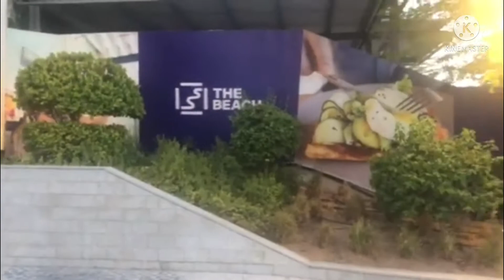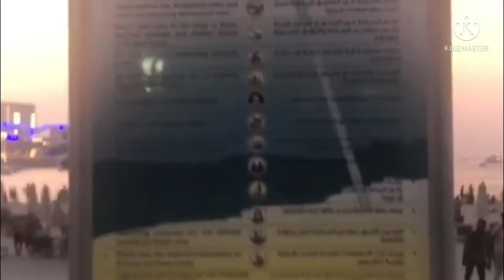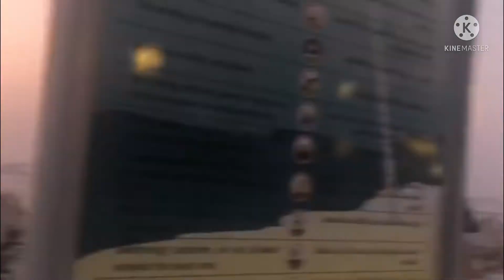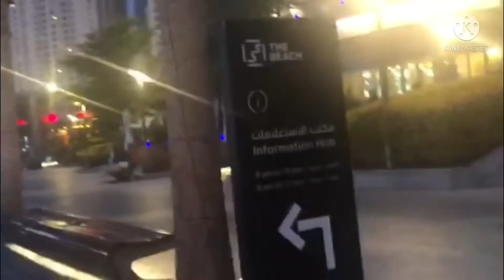A DAY IN JUMEIRAH BEACH RESIDENCE /JBR DUBAI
My channel can help small businesses  how to get in YouTube  to grow their  business